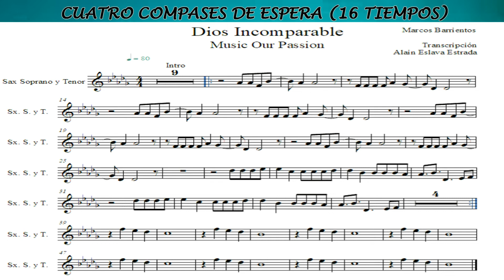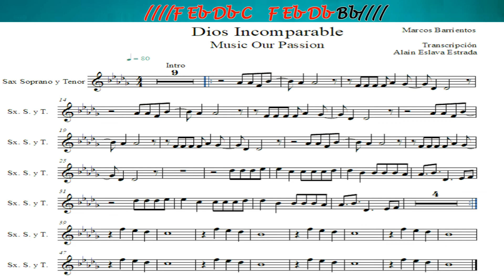Dios incomparable (NOTAS/CIFRADO Y PARTITURA PARA SAXOFÓN SOPRANO Y SAXOFÓN TENOR) “FÁCIL”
Cifrado y Partitura de la alabanza "DIOS INCOMPARABLE" para que la interpreten en SAXOFÓN SOPRANO Y SAXOFÓN TENOR, espero que sea de bendición para sus vidas y ministerio.

*** NOTAS (CIFRADO)***

D = RE

E = MI

F = FA

G = SOL

A = LA

B = SI